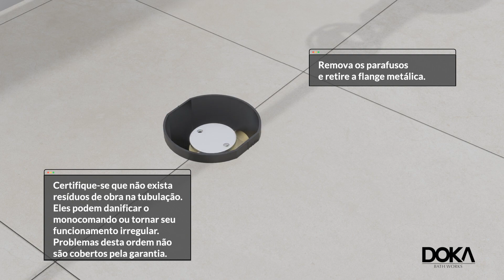Como Instalar Monocomando de Piso para Banheira com Ducha Manual Rainbow - Doka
Instalar um Monocomando de Piso para Banheira é fácil com esse passo a passo detalhado que montamos

O mais interessante da coleção Rainbow de Metais Doka são as diversas opções de acabamentos, 9 ao total para você transformar qualquer projeto em um ambiente de alto padrão e design refinado.

Passo a passo da instalação de Como Instalar Monocomando de Piso para Banheira com Ducha Manual Rainbow:

◽0:09 Passo 01: Marcação da base e fixação no piso
◽0:34 Passo 02: Instalação da ancoras com arruelas e porcas
◽0:48 Passo 03: Nivelamento
◽1:00 Passo 04: Fixação dos canos de água quente e fria
◽1:14 Passo 05: Remoção da cobertura plástica e corte do excesso da caixa de proteção
◽1:26 Passo 06: Remoção dos parafusos e flange metálica
◽1:28 Passo 07: Certificação de limpeza de resíduos na tubulação
◽1:39 Passo 08: Colocação do espelho e flange do monocomando
◽1:48 Passo 09: Fixação do corpo do monocomando
◽1:56 Passo 10: Como selar o vão entre a base do monocomando e o piso
◽2:15 Passo 11: Inserção da bica no corpo do tubo
◽2:36 Passo 12: Conexão da ducha manual e mangueira ao misturador
◽2:55 Passo 13: Verificação final de instalação correta.